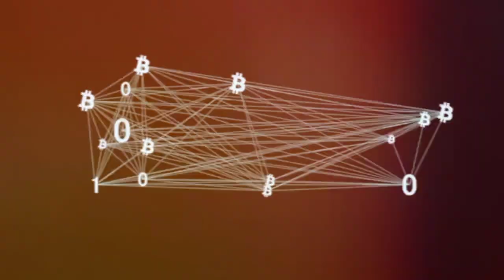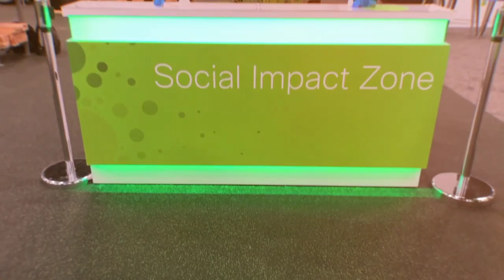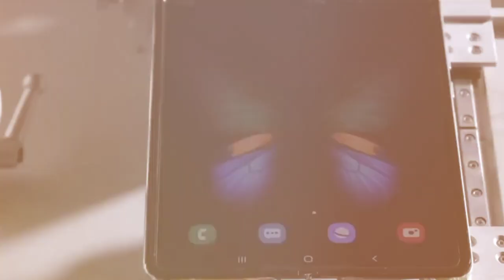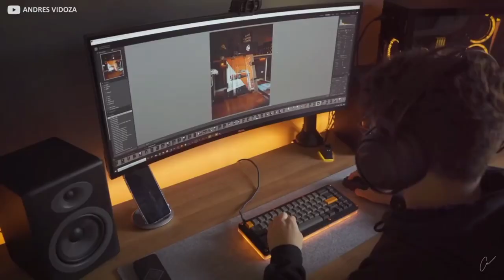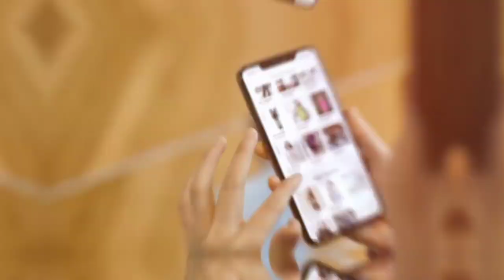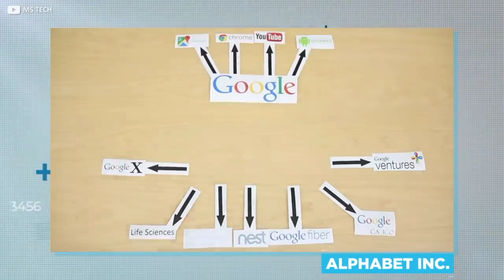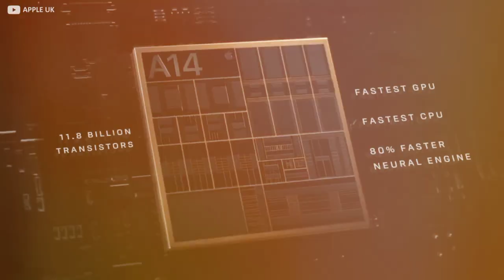বিশ্বের সবচেয়ে বড় ১০ টি টেকনোলজি কোম্পানি II The world's largest 10 technology companies.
১০. আইবিএম
৯.  সিসকো সিস্টেম
৮. ইনটেল
৭. ওরাকল
৬. স্যামসাং
৫. ফেসবুক
৪. মাইক্রোসফট
৩. অ্যামাজন
২. অ্যালফাবেট
১. অ্যাপল

Description Keywords:

Technology Giants
Top Tech Companies
Largest IT Corporations
Global Technology Leaders
Big Tech Innovators
Tech Industry Giants
IT Powerhouses
Leading Tech Enterprises
Digital Innovation Leaders
Tech Company Rankings

Title Keywords:

Tech Titans: Unveiling the World's Top 10 Technology Giants
Digital Dominators: Exploring the Largest 10 Tech Companies Globally
The Tech Revolution: Spotlight on the World's Biggest 10 Tech Innovators
Innovation Powerhouses: The 10 Largest Technology Companies Revealed
Global Tech Leaders: Ranking the World's Top 10 Technology Giants
Digital Giants: A Close Look at the 10 Largest Tech Companies Worldwide
Tech Industry Titans: Revealing the World's Biggest 10 Companies
Tech Innovations Unleashed: The Largest 10 Technology Companies
Digital Landscape: The World's Top 10 Largest Tech Corporations
The Future of Tech: Exploring the 10 Biggest Technology Companies